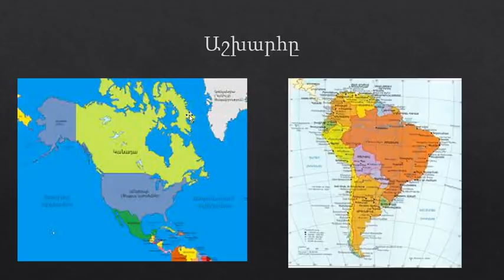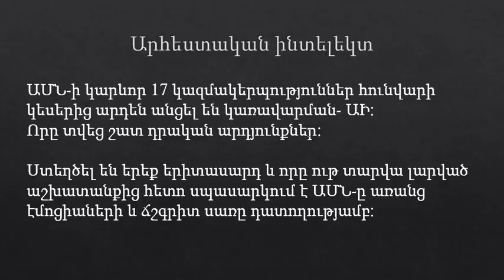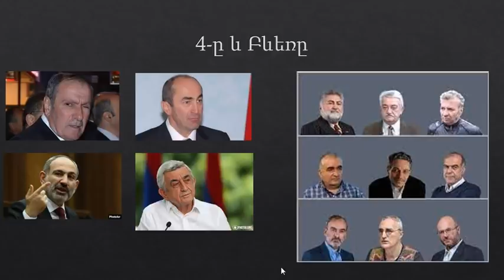Աշխարհը և Հայերը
Ոտքի կանգնիր Հայ:
Սա միակ շանսն է Համայն Հայերիս համար